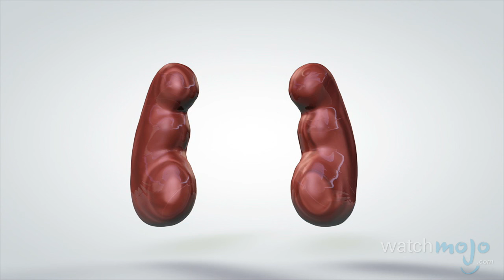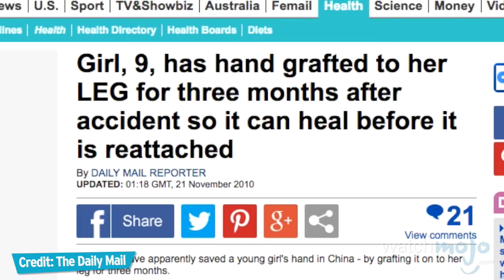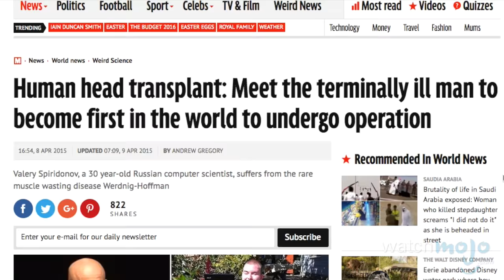Top 5 Facts About Organ Transplants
Welcome to WatchMojo's Top 5 Facts. In this instalment we're counting down the five most fascinating things that you probably didn't know about organ transplants.

We live in an era of science reality: people wear phones on their wrists, smoke electronic devices and binge-watch whatever they want off of magical computer screens. And in the medical world, we've come a long way since the days of hacking off limbs and hoping for the best.